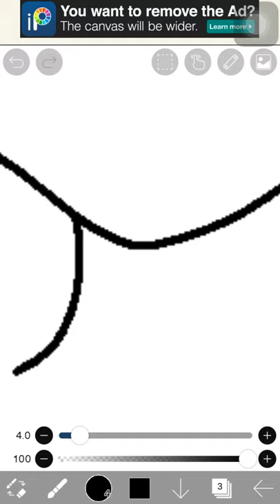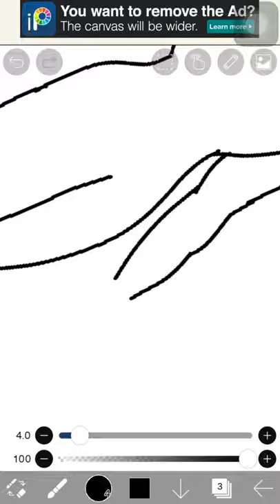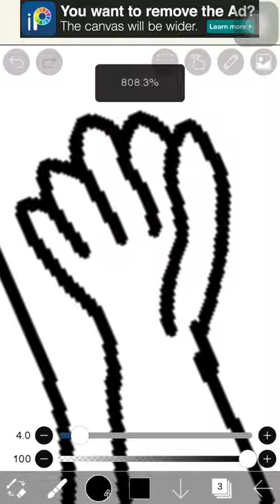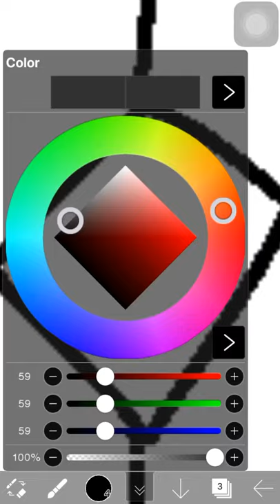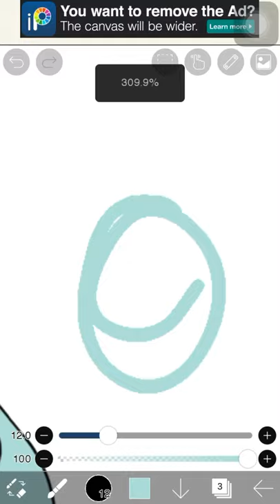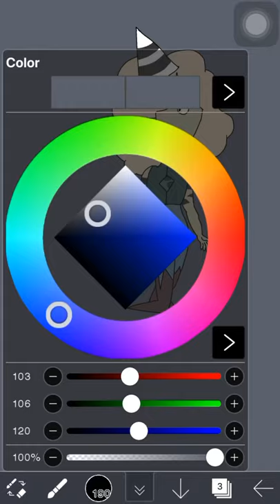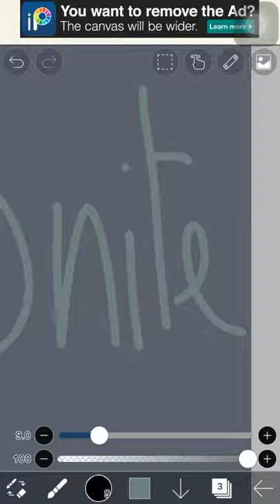Pearl+zebra jasper = ammazonite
Hey guys this is my first video hope you like it